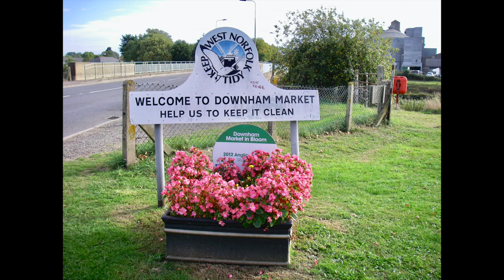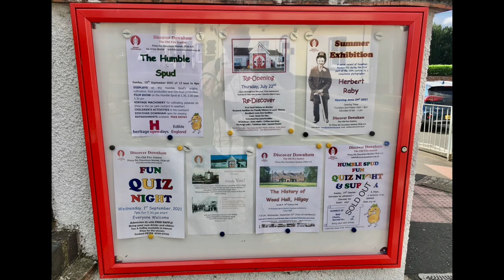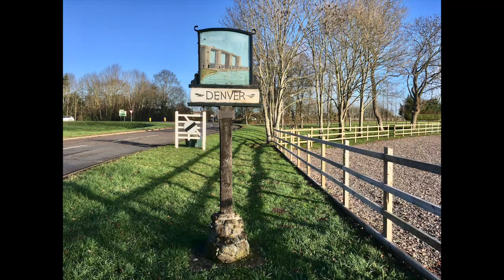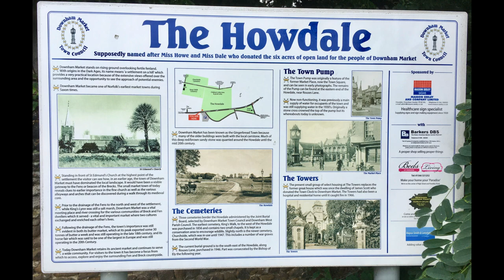Downham Market (& Denver), Norfolk, England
A FIRST for my Channel. It's the first time in 6 years, and 85 videos, that music has been specially composed (and created). For that I can thank my friend Colin Borrill.

It happened like this: I think I had heard the band Colin was in maybe two times at U3A (University of the Third Age) events. The band is The Downham Market U3A Jazz Band. On one occasion they played a brilliant version of the Gershwin classic 'Summertime' - keyboard, saxophone, and Colin on guitar.

So after a U3A Walk (everything is U3A here!) I asked Colin if the band would play a song sometime so that I could include it on a video. And he uttered these memorable words 'Do you want me to compose it? I was flabbergasted! It took me no time to say 'Yes', and here we are - the opening orchestral piece is Colin's composition, and created by him. Thanks.

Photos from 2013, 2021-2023